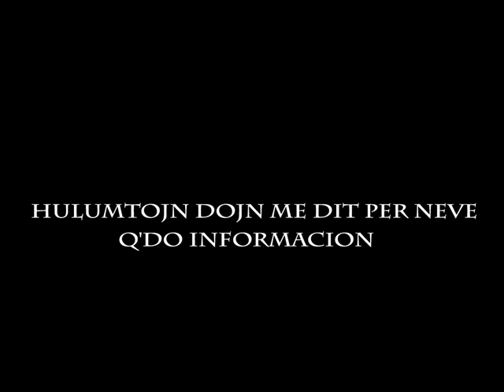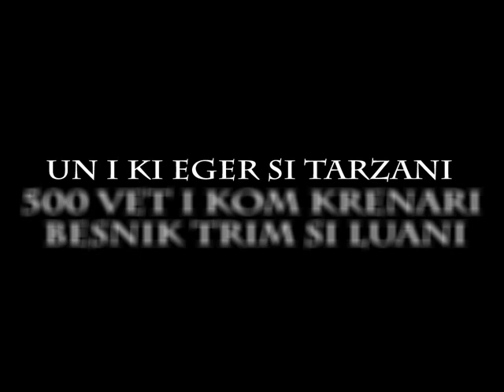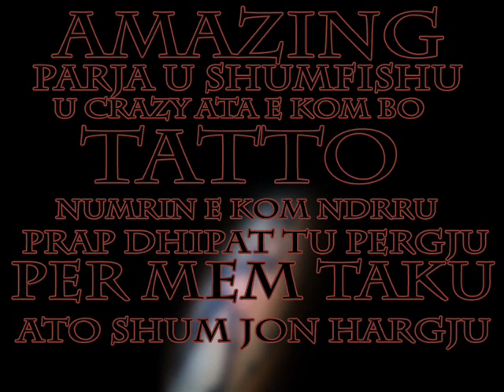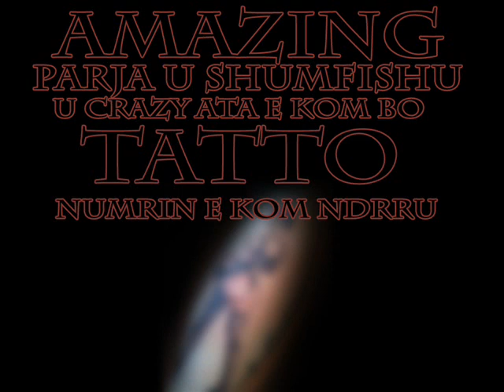Buki ft. HFZ x AndosONE - AMAZING (Pa Cenzur)